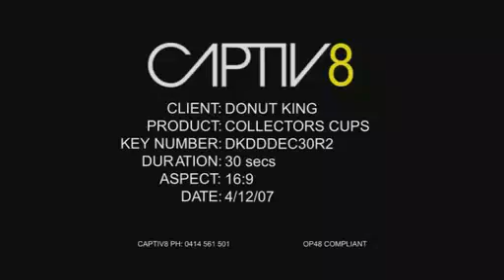Donut King Ad